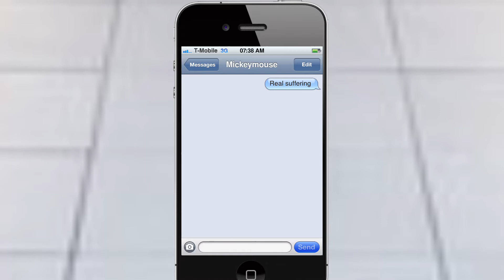Suicidemouse buys an iPhone